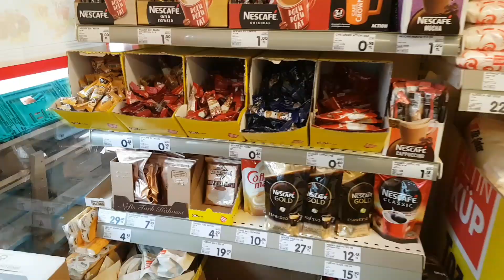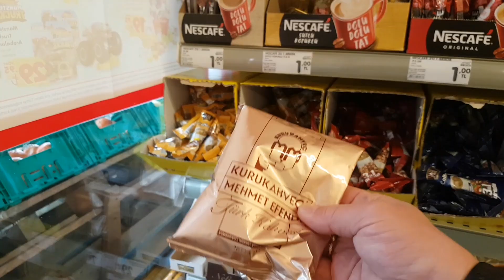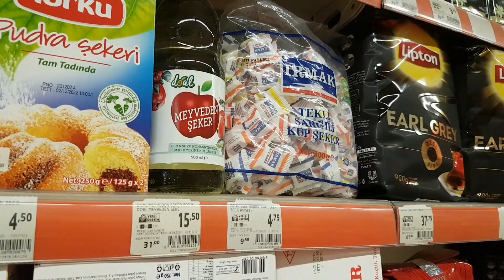Как правильно варить настоящий турецкий кофе, что можно из Турции. Ураган. Жизнь русского в Турции.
Как сварить кофе, Турция Анталия, Придумываю идеи, что оригинального можно привезти. Одна из задумок - это кофейный набор. Показываю в видео рецепт правильной варки настоящего кофе по турецки в турке и на турецкой гейзерной кофеварке. Самый сильный ураган за все время моего проживания. как Русский живет в Турции на ПМЖ.